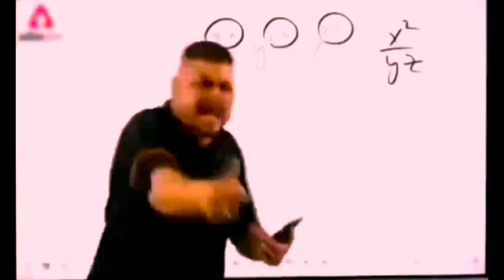Love v/s rakhi | Raksha Bandhan special video | propose prank | rakshabhandhan special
Love v/s rakhi | Raksha Bandhan special video |rakshabhandhan special

raksha bandhan movie akshay kumar
raksha bandhan kab hai 2023
raksha bandhan film
proposal prank on bestfriend
proposal prank on girlfriend
proposal prank on friend
proposal prank on girl
proposal prank on random girl
gone emotional
proposal prank on police girl
proposal prank on sister
proposal prank on bestfriend telugu
proposal prank on boy
love prank
love prank video new
love prank video
love prank videos telugu new
love prank in telugu
love prank telugu new
love pranks in telugu latest
love prank in metro
love prank tamil girl
love prank in tamil new
infringement intended.